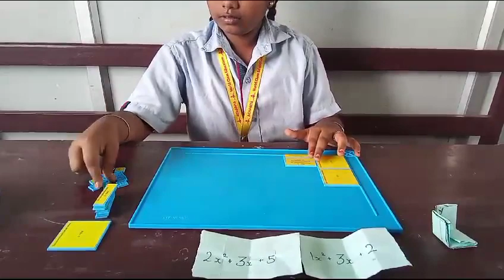RANI SANVI|GRADE 7C | MATH LAB ACTIVITY| ACHARIYA VILLIANUR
GRADE 7C | MATH LAB ACTIVITY| ACHARIYA VILLIANUR